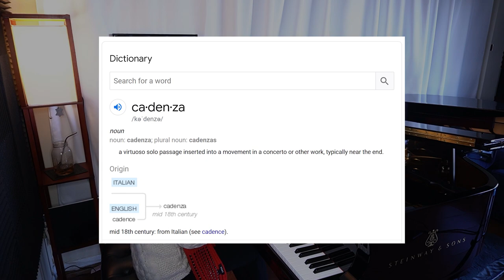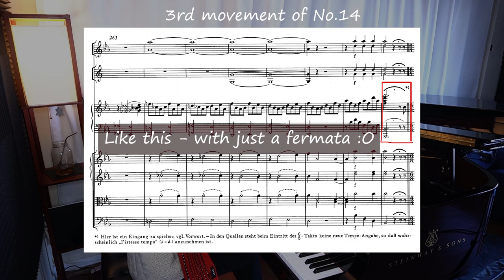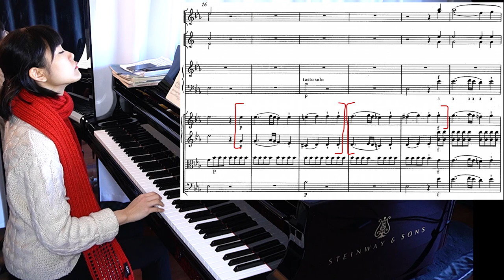"Composing" Mozart Concerto Cadenza from Beginning to End 😬 | Tiffany Vlogs #140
Not a tutorial, but was embarrassing and fun :)  Please get a ticket if you've enjoyed this vlog 🙏❤🎶
Mozart Concertos Live Stream: December 5, 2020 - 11AM EST
(Dreamstage has kindly accepted my request to lower the price for you...please support and enjoy Mozart together 🙏)
Special thanks to Steinway for Model B loan!!

If you wish to support me:
Recording downloads, exclusive videos and posts:
"Composing" Mozart Cadenza from Beginning to End 😬 | Tiffany Vlogs #140